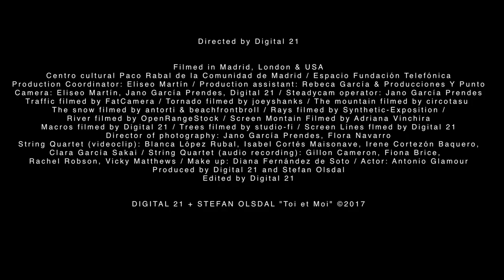DIGITAL 21 + STEFAN OLSDAL "Toi et Moi" ( INSTRUMENTAL VERSION )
Directed by Digital 21

Filmed in Madrid, London & USA
Produced by Digital 21 and Stefan Olsdal
Edited by Digital 21
Centro cultural Paco Rabal de la Comunidad de Madrid / Espacio Fundación Telefónica
Production Coordinator: Eliseo Martín / Production assistant: Rebeca García & Producciones Y Punto
Camera: Eliseo Martín, Jano García Prendes, Digital 21 / Steadycam operator: Jano García Prendes
Traffic filmed by FatCamera / Tornado filmed by joeyshanks / The mountain filmed by circotasu
The snow filmed by antorti & beachfrontbroll / Rays filmed by Synthetic-Exposition /
River filmed by OpenRangeStock / Screen Montain Filmed by Adriana Vinchira
Macros filmed by Digital 21 / Trees filmed by studio-fi / Screen Lines flmed by Digital 21
Director of photography: Jano García Prendes, Flora Navarro
String Quartet (videoclip): Blanca López Rubal, Isabel Cortés Maisonave, Irene Cortezón Baquero,
Clara García Sakai / String Quartet (audio recording): Gillon Cameron, Fiona Brice,
Rachel Robson, Vicky Matthews / Make up: Diana Fernández de Soto / Actor: Antonio Glamour

Recommended for use:
Config: 1080p
Audio: Headphones
Lights: Off